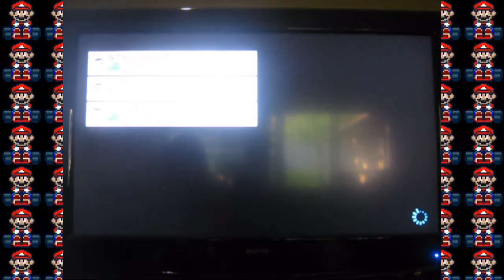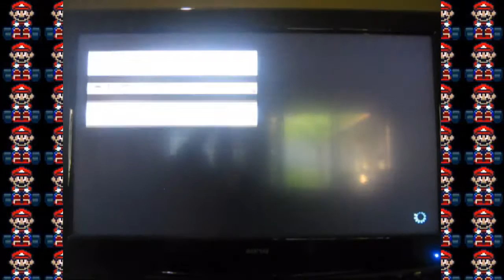Mario Kart 8 Online #18 - 200cc With BMF 100 & Brittany Mountain! - Shadow The Gamer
This Episode: Mario Kart 8 Online 200cc With BigMarioFan 100 And Brittany Mountain!
Characters: Blue Yoshi & Isabelle (For 1 Round)